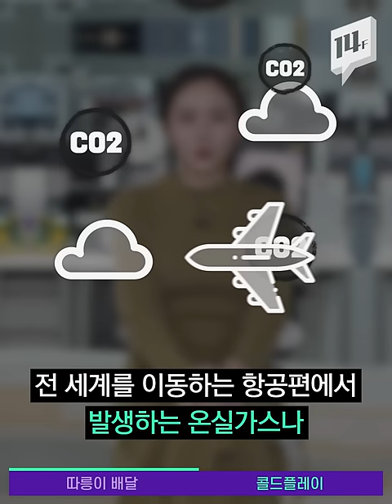따릉이 타고 배달 알바? ㄴㄴ해 / 14F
서울시가 몇몇 배달대행업체에 공유자전거 따릉이를 이용한 상업적 배달을 하지 말아달라는 협조 공문을 보낸 걸로 알려져 논란입니다. 하지만, 배달원들 대부분이 개인사업자라서, 관리와 단속이 어렵다고 해요. 시민들을 위한 공공 자전거, 개인이 돈벌이로 이용해서는 안 되겠죠.